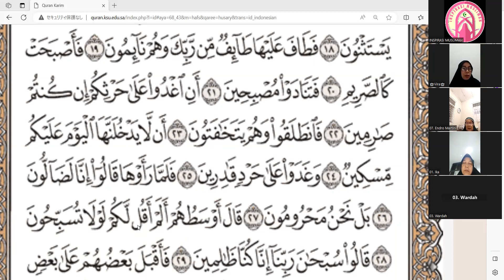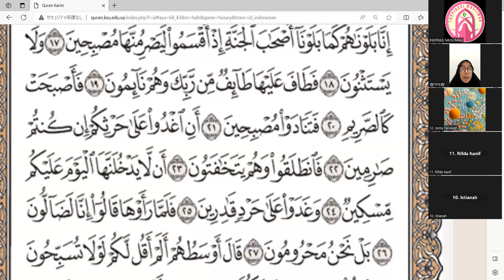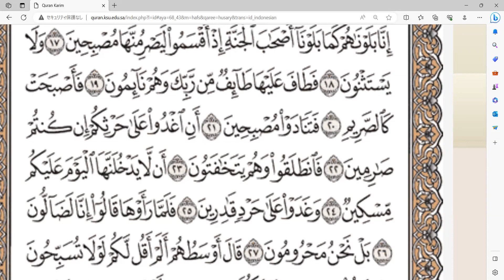Tadrib Surat Al Qolam ayat 21-25 bersama Ustadzah Vira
Ngaji Bareng (Kelas Umum)